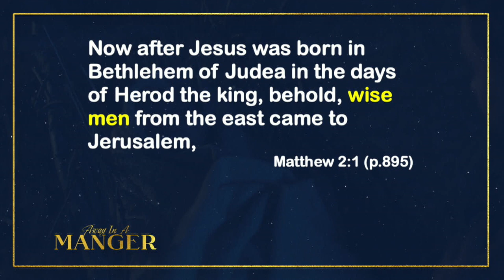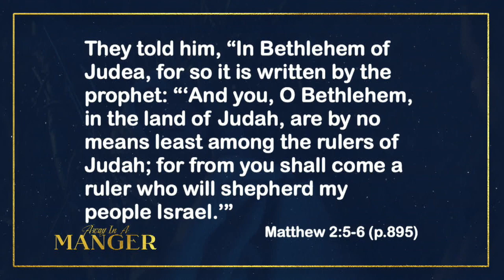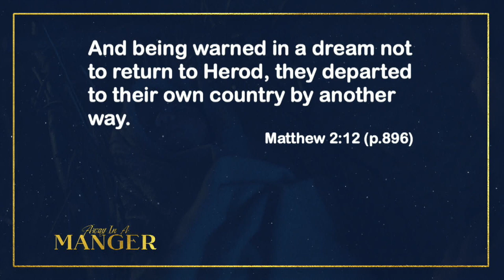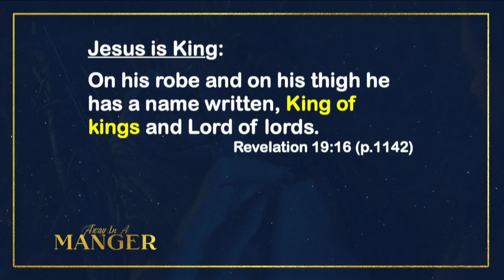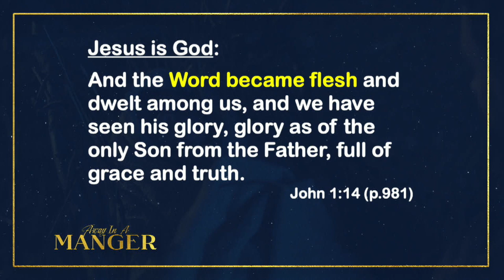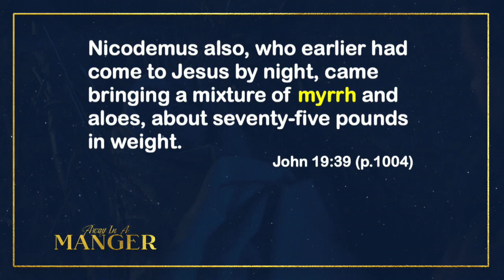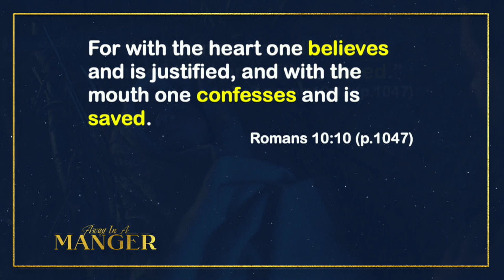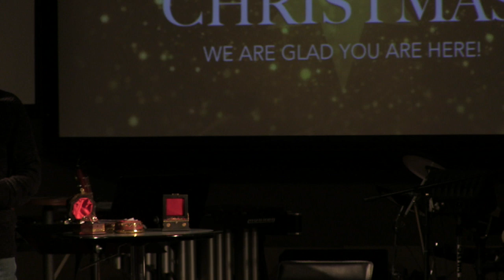December 24, 2019